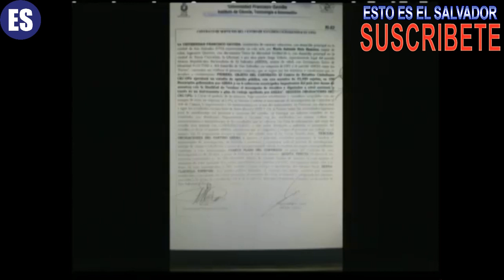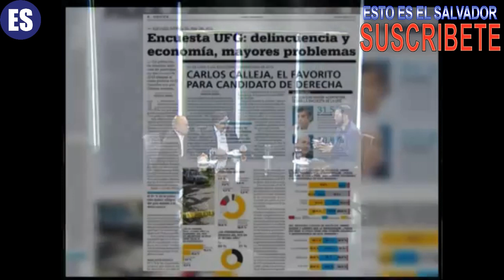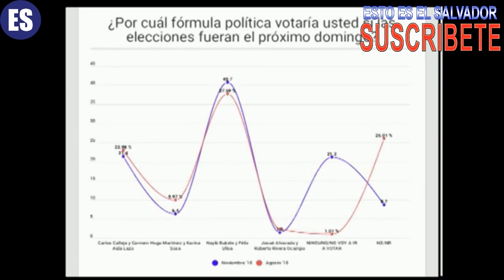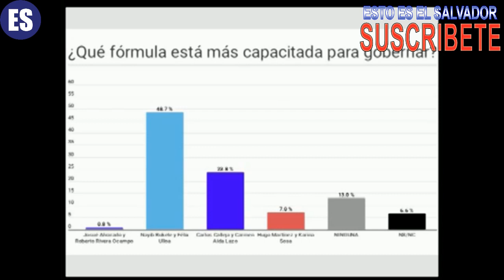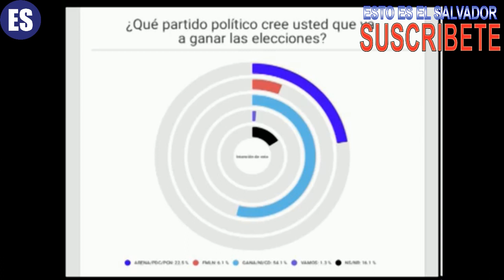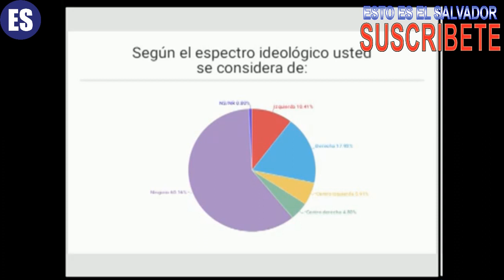Nuevas Ideas tv Episodio 8: Nayib al alza, una tendencia irreversible